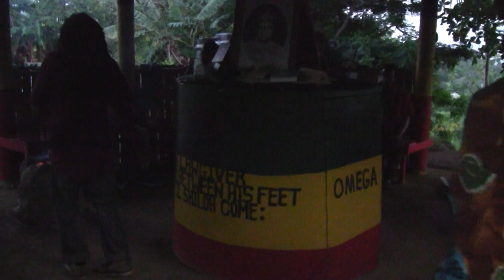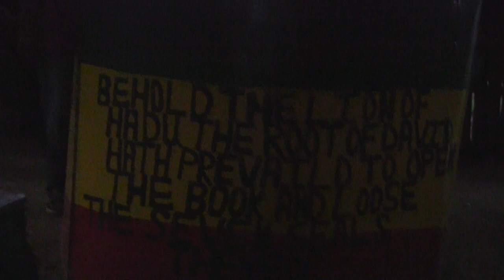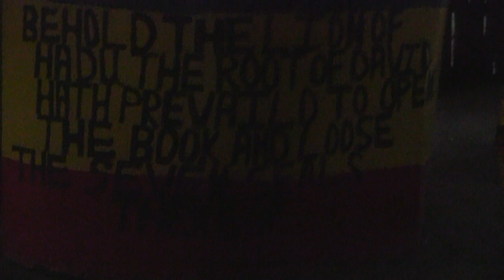Clip #145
This was one of the best ways for I to seal up the Earthstrong of H.I.M. Emperor Haile Selassie I, in 2015. Rastafari in St. Vincent & the Grenadines planned a number of events, this Nyabinghi at Peter's Hope was one. The commemoration of Our Father's Birth, took place throughout the globe this year. Grateful to all my RASTAFARI IDREN & SISDREN from the 4 corners of the Hail I H.I.M. Emperor Haile Selassie I & Empress Menen Asfaw. One Heart of Perfect Love.